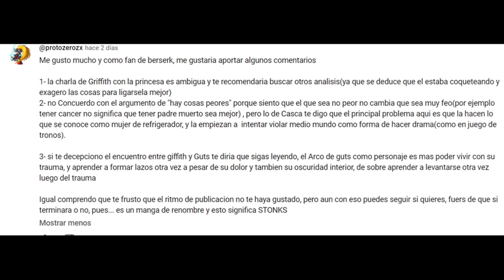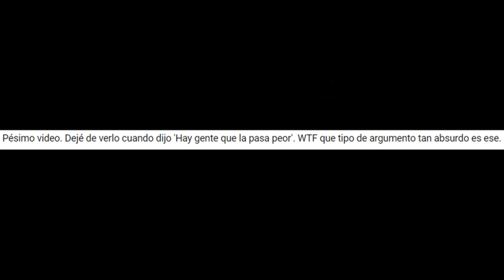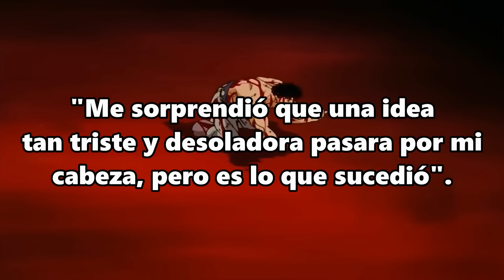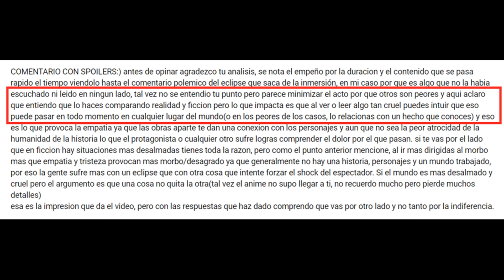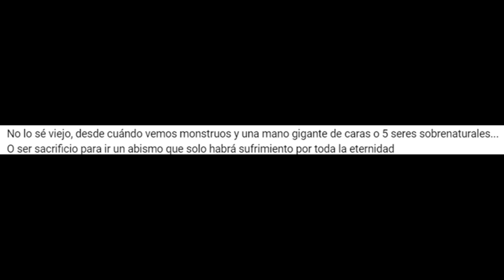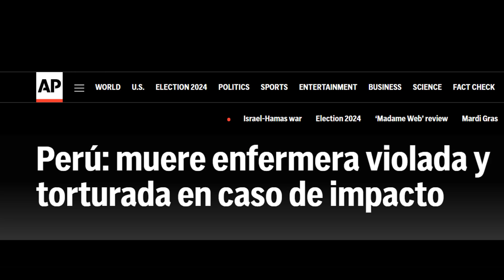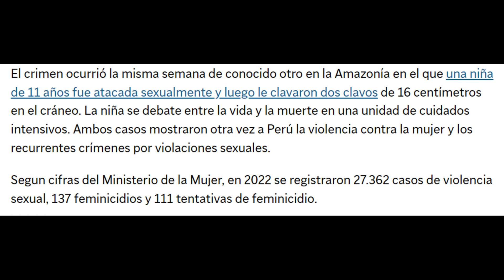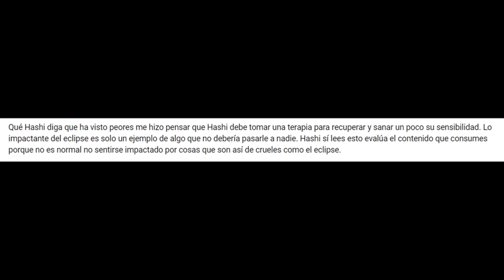Por qué NO me Impactó el Eclipse de Berserk y Por qué Pensé que "La Realidad es PEOR".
¡Hola chicos!

En este vídeo intentaré explicar con mayor detalle por qué no me sentí impactado por el Eclipse de Berserk, y en cambio, mi reacción al verlo fue pensar que la realidad es peor.  Responderé algunos comentarios sobre el vídeo anterior, donde hablé del anime de Berserk 1997, y hablaré un poco sobre otras cosas en las que pensé, y algunas experiencias personales que comparten ciertas similitudes con lo que sufre Casca durante el Eclipse. ¡Espero lo disfrutes!

Conviértete en miembro de este canal para disfrutar de vídeos exclusivos y otras ventajas:

Hazte con mi NOVELA Corazones de Ceniza siguiendo este enlace:

Por supuesto, también puedes contarme tus pensamientos y opiniones en los comentarios, que estaré encantado de leerte.

 Este material no me pertenece, es usado como una forma de entretenimiento.